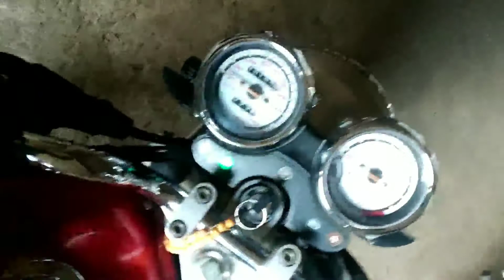LAMPU SENT MATI ?..... ini masalahnya....